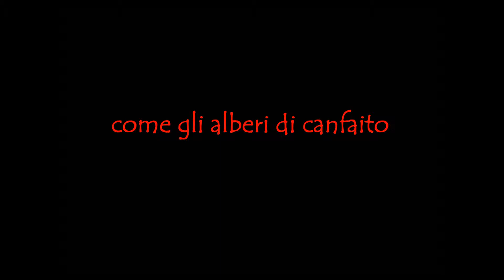come gli alberi di canfaito (an.)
anche nel piccolo vediamo grandi emmagini